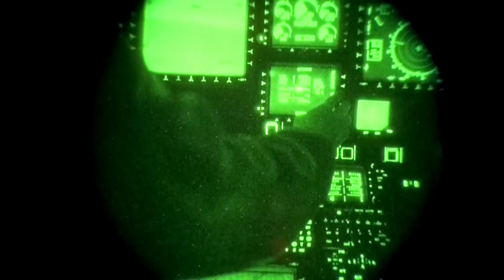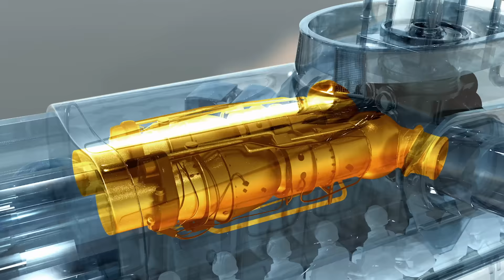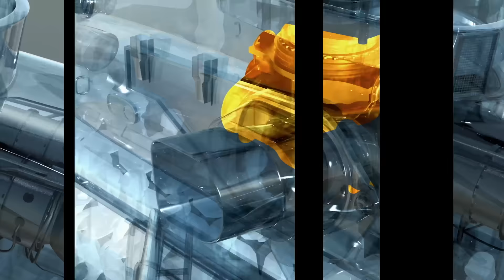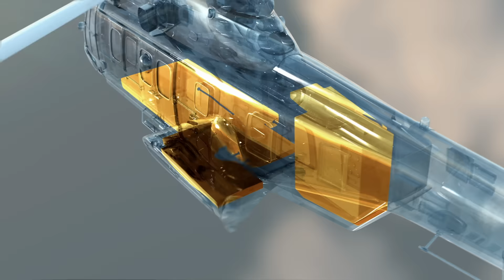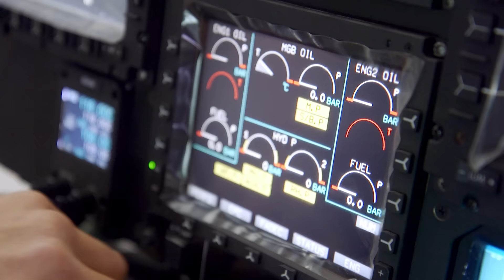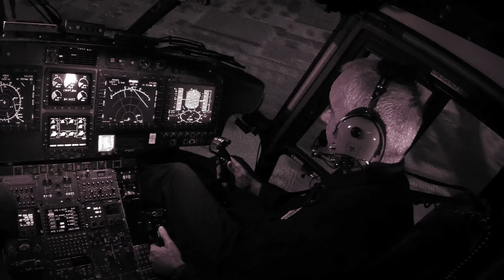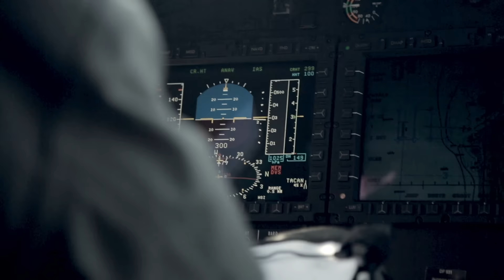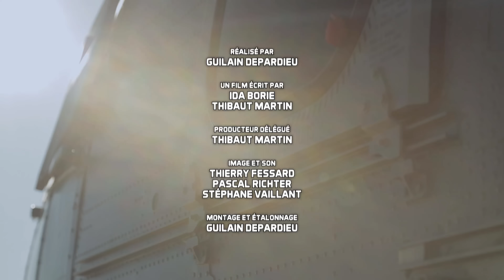Caracal, l'hélicoptère inarrêtable des forces spéciales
En août 2016, l’armée du Koweït commande 30 hélicoptères « Caracal » à Airbus. Montant de l’opération : 1,070 milliards d’euros. 2 mois plus tôt, dans la nuit du 7 au 8 juin, deux Caracal de l’escadron d’hélicoptères 1/67, trois C130 ravitailleurs américains du 67th special operations squadron (SOS) et un groupe de commandos du CPA10 se distinguent lors d’une mission d’exercice longue distance baptisée « Dark-dune ».
L’exercice consiste à décoller de la base aérienne de Cazaux en Gironde, se rendre en Corse pour y capturer un terroriste et repartir vers le point de départ. Une mission de 2.500 kilomètres au cours de laquelle les 2 Caracal ont passé 11 heures en l’air, effectué cinq ravitaillements en vol, hélitreuillé 6 commandos pour capturer la cible, sans se poser une seule fois au sol.
Une première pour un hélicoptère en Europe. Adapté aux missions CSAR (combat search and rescue), capable de pénétrer dans un pays ennemi pour y déposer ou y récupérer des troupes, le Caracal est donc conçu pour les forces spéciales.
Réalisateur : Guilain DEPARDIEU